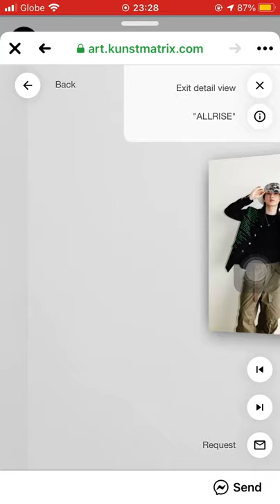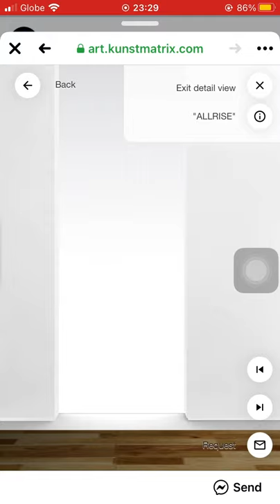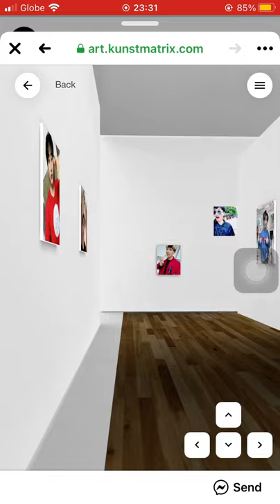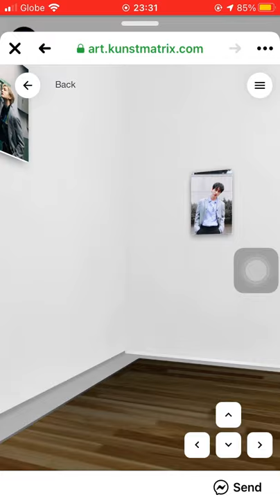"My Boyfriend, Lee Hyukjae ♡" Photo Online Gallery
"My Boyfriend, Lee Hyukjae ♡" Photo Online Gallery is open for everyone! Thank you SJ United Philippines for sharing! 💙

Here is a full tour view of the online gallery itself!

Music background: "Today More than Yesterday" by Eunhyuk